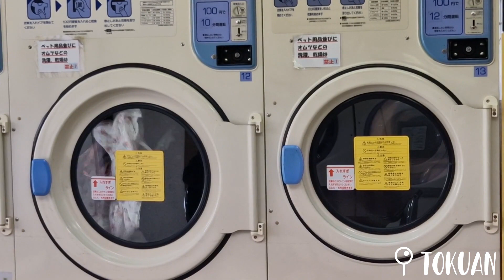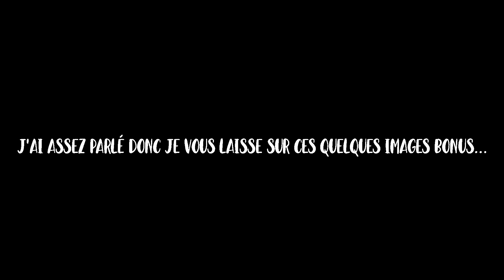Léa lost in Japan - épisode 12 : Retour à Tokyo & Concert d'ATEEZ !!!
✰ Hello ! ✰

Ma cent vingt quatrième vidéo est en ligne !!! Yiiiiiiiiih !!!

Vous savez très bien que je ne peux pas me passer de concert plus d’une semaine…
Du coup aujourd’hui on retourne faire un petit aller retour à Tokyo pour le concert d’ATEEZ !!!
Malgré ma place au fond des gradins, je vous jure qu’il y avait une ambiance de feu !
Ils ont vraiment tout donné ! Que ce soit niveau performance, high notes ou body rolls…
Vous n’allez tout de même pas rater le spectacle…

Allez, on file !

Alors, ça valait le coup non ?
Vous avez préféré le concert français ou japonais ?

J’ai hâte de lire vos réponses & vos avis !

P.s. : Pour une meilleure qualité audio, je vous conseille de mettre un casque ou des écouteurs.

Bon visionnage ❣